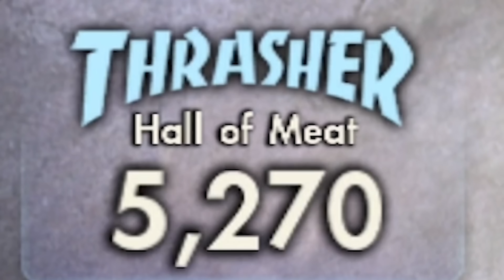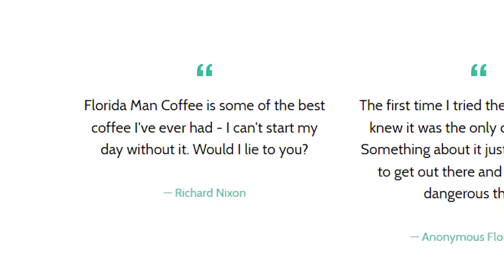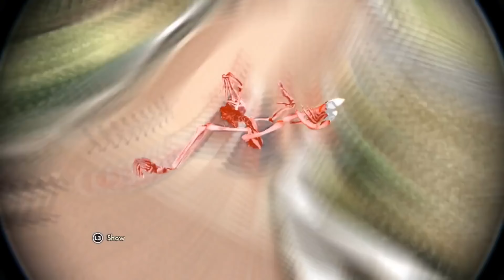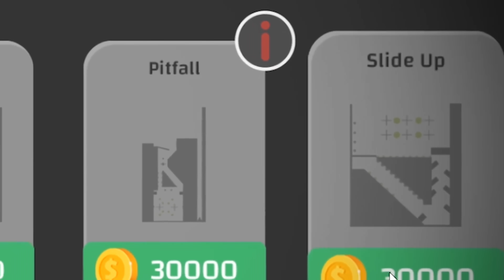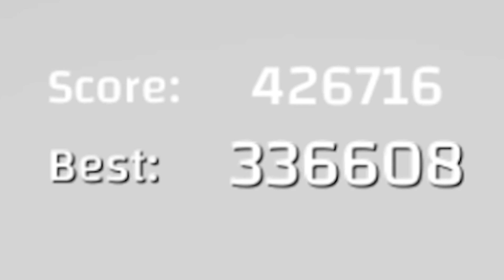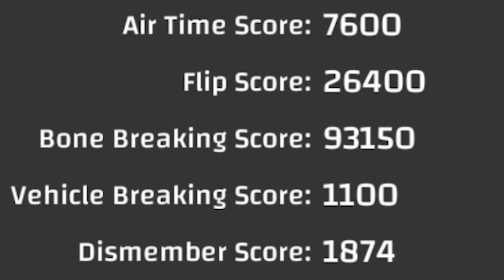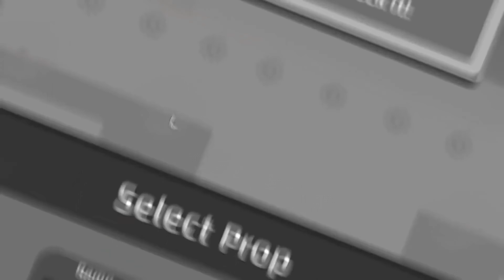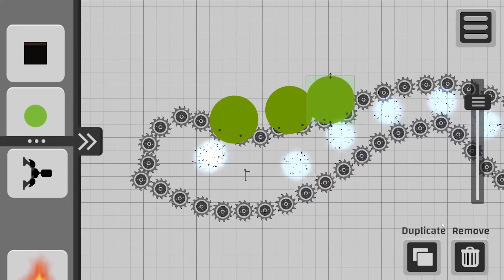I spent the last 4 years breaking bones repeatedly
Follow for more sad pixels